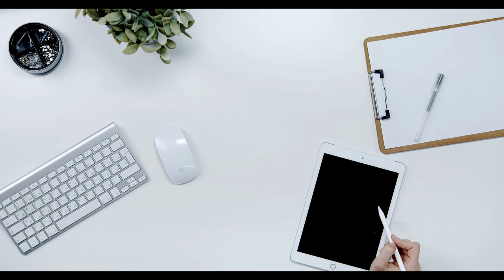Özgür Erdursun’dan SGK ve BAĞ-KUR’lulara uyarı: O emeklilerin maaşında yüzde 30 kayıp!